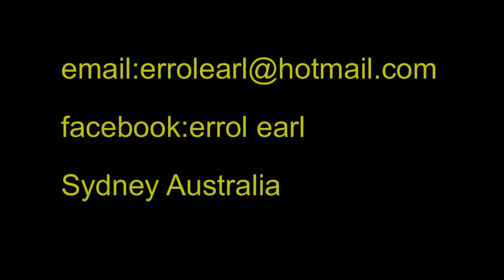SHADOW OF YOUR SMILE FOR SOLO GUITAR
Shadow Of Your Smile for solo guitar.A short,short version but its got all the chords and just enough guitar licks that I needed to know in this song and I think YOU ought to know them too.